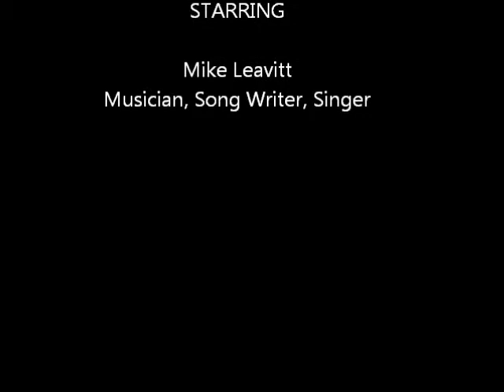Mike Leavitt Song of Success Part One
Scott Newberger of interviews singer, song writer and musician Mike Leavitt. Mike talks about his success in music and how it has brought him a sense of identity and meaning in life.